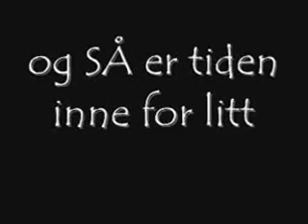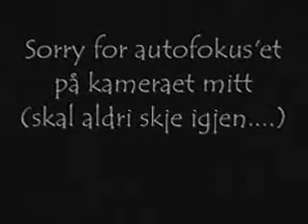Nyttårsaften 2009 - Sokna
Sammen med fam Amundsen